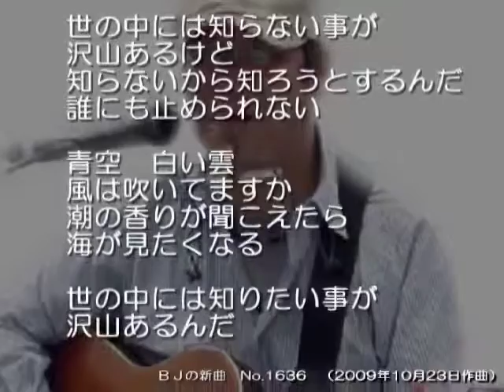ＢＪの新曲 No,1636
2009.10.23作曲。ワンコーラス程度の曲です。１０曲程度たまったらその中から選んだ曲をフルコーラスにします。作詞作曲ますもとただひさ　　 ‹歌詞› 世の中には知らない事が
沢山あるけど
知らないから知ろうとするんだ
誰にも止められない

青空　白い雲
風は吹いてますか
潮の香りが聞こえたら
海が見たくなる

世の中には知りたい事が
沢山あるんだ